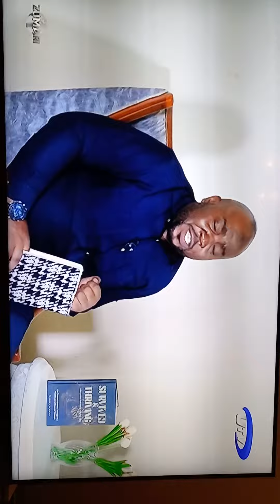4 September 2023